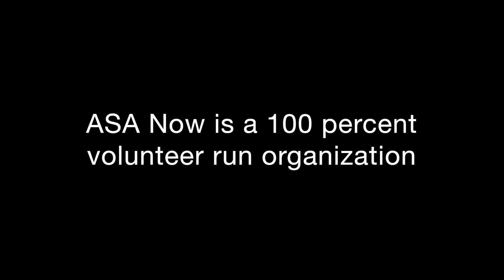Jacob's Mission Renovation Sep 22, 2018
"One of the Greatest Gifts that You can Give is your Time."

On September 8, 2018 Volunteers selflessly gave of their time and talents to help ASA Now turn an old church into a Community Center where our community can help serve children, youth and families who have been touched by foster care. We believe that every child deserves a stable life, a good education and a family of supporters who rally around them to reach their goals.

The center is named in honor of Jacob, a real foster child who fell through the cracks of a broken system, and inspired the vision for this center.

We would not be where we are today if it weren't for our amazing volunteers! Thank you to everyone that has helped us grow our organization! We are proud to serve alongside of you!

ASA Now is a 100 percent volunteer run organization and was founded over two years ago by 3 foster/adoptive moms from Gilbert, AZ. Having 26 children between them they saw the need for preventative services. Jacob's Mission Community Center will provide after-school tutoring, life and trade skills, after-school activities including but not limited to: dance, basketball, art, piano, guitar, ballet, karate and yoga, Mentoring programs that connect children with caring, supportive adults and much more.

Homework Helpers, Dance, Music, Art and Life Skills Instructors and other service opportunities will be available starting in January 2019.

ASA Now is a Qualifying Foster Care Charitable Organization that Advocates for, Supports and Assists Families and their Children who are currently in, or have been adopted out of foster care in Arizona. Your donations reduce your tax bill dollar for dollar up to $500/individual or $1,000/couple.